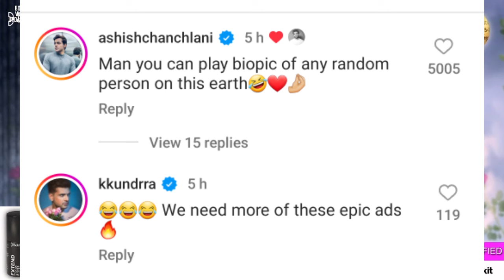Ashish Chanchlani Reacts on Bold Care Advertisement Ranveer Singh Johnny sins advertisement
johnny sins
Welcome to ''Dekho Dekho' channel, your #1 destination for the best videos from the world of entertainment. Dekho Dekho is the leading provider of Hindi & Bollywood entertainment.